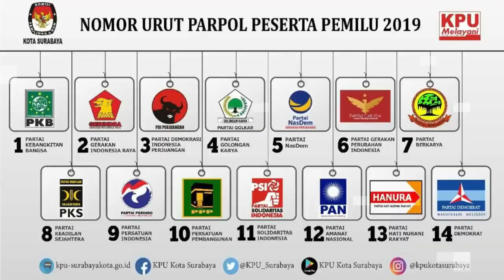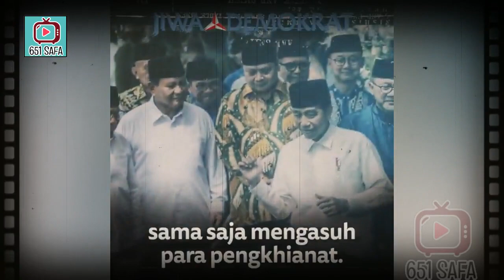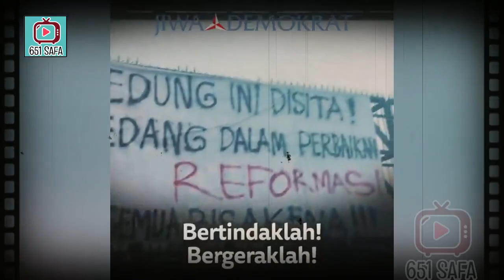JOKOWI PANIK POPULARITAS ANIES MAKIN NAIK, NEKAD BERBUAT CURANG